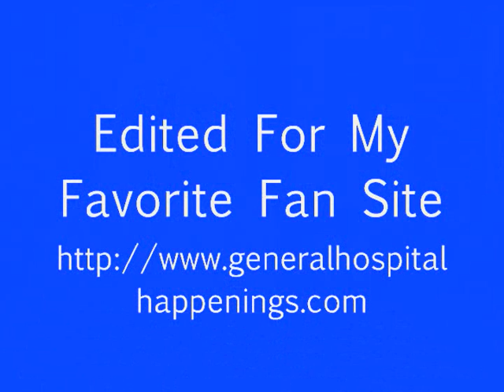09 18 12 Dante & Lulu